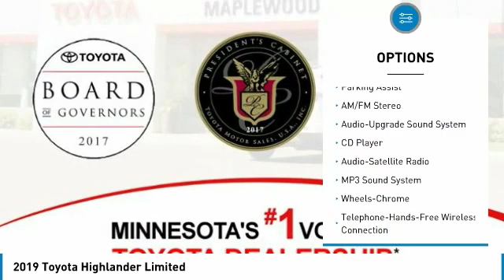2019 Toyota Highlander Limited Maplewood, St Paul, Minneapolis, Brooklyn Park, MN K11010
Maplewood Toyota
2873 Maplewood Dr

Maplewood Toyota
2873 Maplewood Drive